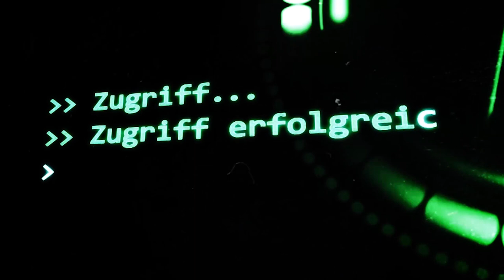SCP-3671: [Eine sehr wütende Müslischachtel] (German/Deutsch)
"Inhalt: Rasierklingen."